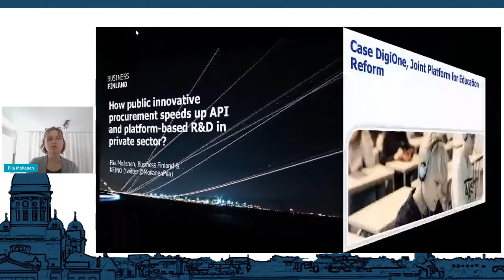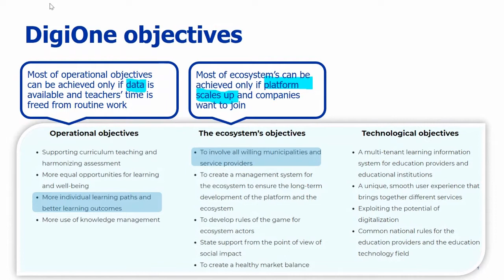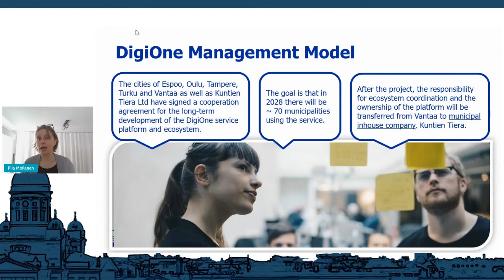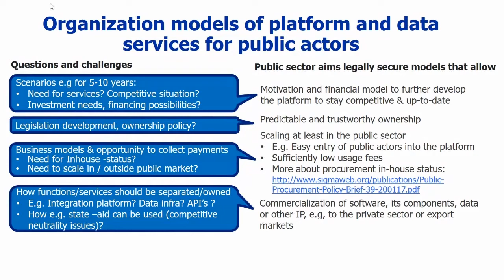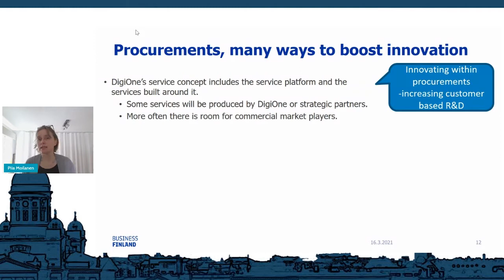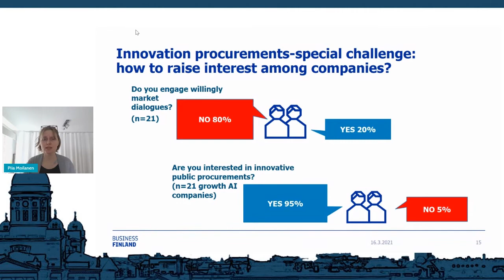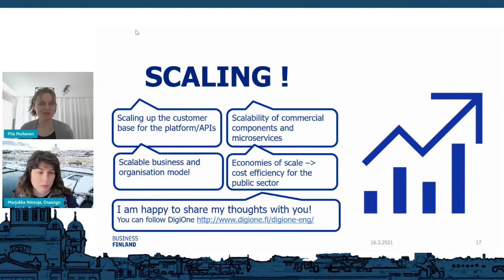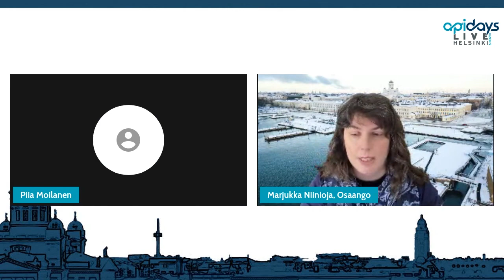Apidays LIVE Helsinki 2021 - How public innovative procurement speeds up API and platform-based R&D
How public innovative procurement speeds up API and platform-based R&D in private sector
Piia Moilanen, Chief Advisor at Business Finland